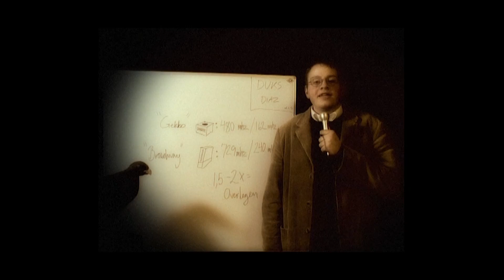6 december (2008)